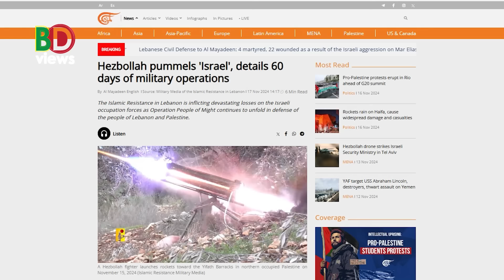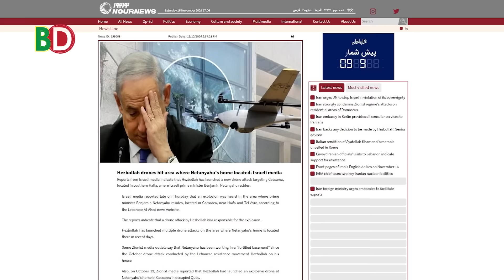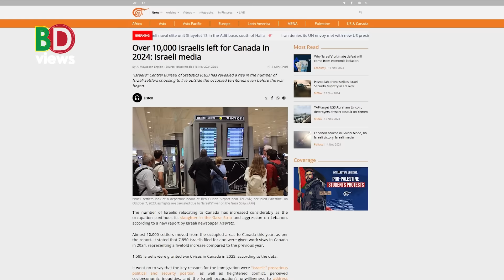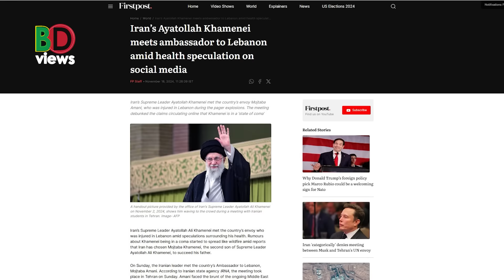এ সপ্তাহের বিশেষ আয়োজন ‘অ্যারাউন্ড দ্য ওয়ার্ল্ড (২২.১১.২৪)